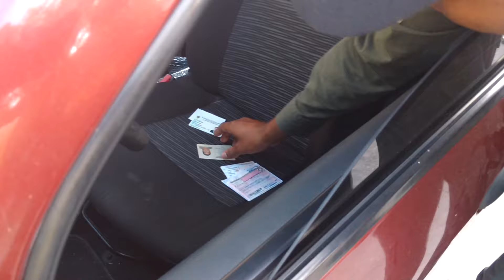Policías agreden a periodista de Emisora Atlántico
En video quedó registrada la agresión de la que fue objeto el periodista de Emisora Atlántico Harold Yanes Ropaín, durante un procedimiento irregular que le practicaron policías de vigilancia que montaron un retén de tránsito en la calle 79 con 42, barrio Ciudad Jardín.